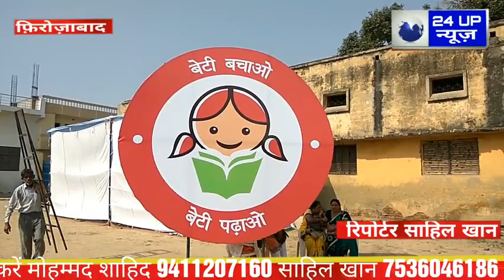फिरोजाबाद के पी डी जैन कॉलेज में जिला प्रशासन द्वारा 5100 कन्याओं का पूजन कर भोजन कराया गया